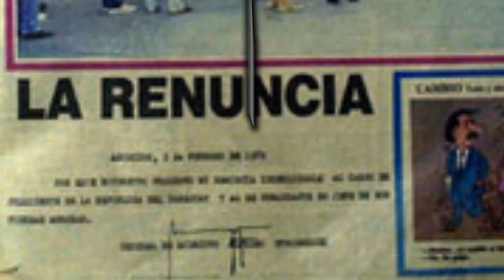Noticias VD1:La caída de Stroessner - 02 y 03-02-1989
Este vídeo, resume en tan sólo 30 segundos, la caída de la dictadura del General Alfredo Stroessner (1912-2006), acaecida la noche del 02 y la madrugada del 03 de Febrero de 1989.
Dictadura de Alfredo Stroessner: 4 de mayo de 1954 - 3 de Febrero de 1989

ESPAÑOL:
Responsabilidad del Copyright Bajo la Sección 107 de la Ley de Derecho de Autor de 1976, se tiene en cuenta para el "uso justo" para los propósitos tales como: la crítica, comentario, información periodística, la docencia, la erudición y la investigación. El uso justo es un uso permitido por la ley de derechos de autor que de otro modo podría estar infringiendo. Sin fines de lucro, educativas o de uso para Consejos Personales equilibrando a favor del uso justo.